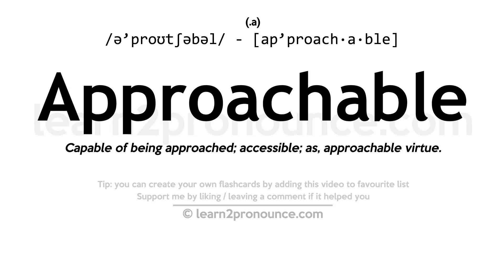Pronunciation of Approachable | Definition of Approachable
Approachable pronunciation | How to pronounce Approachable in English?
/ə`proʊtʃəbəl/
Meaning of Approachable | What is Approachable?
(1) (adjective) capable of being read with comprehension; (2) (adjective) easily approached; (3) (adjective) easy to meet or converse or do business with;
What is Approachable | Approachable meaning and definition?